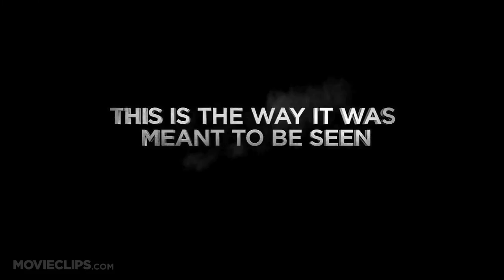Jurassic Park 3D TV SPOT - Welcome (2013) - Steven Spielberg Movie HD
During a preview tour, a theme park suffers a major power breakdown that allows its cloned dinosaur exhibits to run amok.